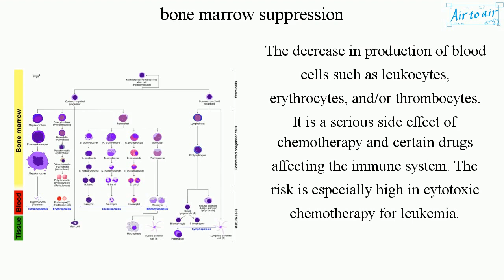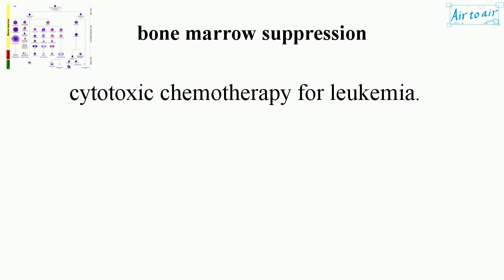bone marrow suppression (English) - Medical terminology for medical students -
(myelotoxicity, myelosuppression)

The decrease in production of blood cells such as leukocytes, erythrocytes, and/or thrombocytes. It is a serious side effect of chemotherapy and certain drugs affecting the immune system. The risk is especially high in cytotoxic chemotherapy for leukemia.

The decrease in blood cell counts does not occur right at the start of chemotherapy because the drugs do not destroy the cells already in the bloodstream (these are not dividing rapidly). Instead, the drugs affect new blood cells that are being made by the bone marrow.

(Symptoms)
● Fatigue, dizziness, shortness of breath.
● Paleness of skin, lips and nail beds.

Cf. myeloablation